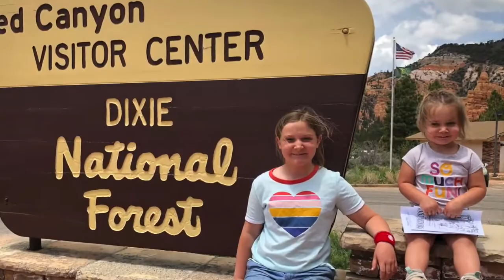Day 3 Zions Red Canyon Bryce Canyon Cedar Breaks Chuck A Rama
We are making big memories this week and so instead of a new VLOG, we are letting you look back at our first big road trip to Zions National Park Last Year. This was before we were "Vlogging" so it may have a different feel but we hope you enjoy it none the less.

Welcome to the K and A Crew Family VLOG! We're a family who has good times and bad times but always tries to have a fun time. Two parents (Kyle and Alli) doing the best we can to raise 4 young kids: Macy (11), London (9), Bentley (8). Ella (4).

            epedemicsoundNow that kids are back in school that means Mom gets to go back to work subbing as well. This means Ella gets to go to Daycare every once in a while and she absolutely loves going to daycare with her teachers and friends.

            epedemicsound